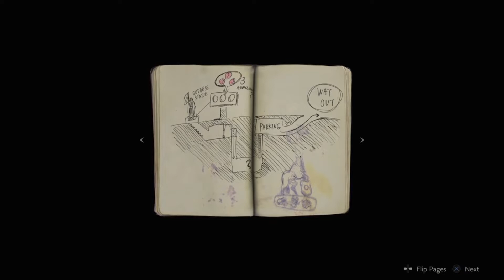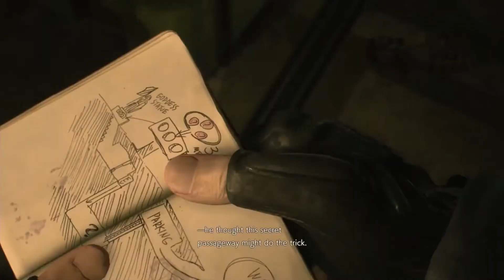Resident Evil 2 Remake Gameplay 2018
Un vídeo muestra en detalle el gore y la violencia de Resident Evil 2 Remake:
es uno de los títulos más esperados por los aficionados. Galardonado por la prensa especializada y los profesionales del sector como el mejor videojuego del pasado E3, Capcom ha ido dando pequeños detalles de su estilo artístico, su narrativa mejorada o sus actores y actrices protagonistas. Ahora un vídeo de Rock, paper, shotgun nos muestra el grado de violencia y gore de este título
Si bien sabemos que crear criaturas mutantes y caimanes con mala baba es un reto, Capcom ha hecho un trabajo espectacular a la hora de mostrar unas buenas dosis de gore y violencia. Siguiendo la tónica del género más cinematográfico y de baja estofa, los jugadores pueden disparar a cualquier parte del zombi con el que se encuentren y observar cómo se va cayendo a pedazos en una orgía de sangre y vísceras. Podemos usar la escopeta y ver una verdadera ambrosía carmesí o incluso ir seleccionando partes -brazos, piernas- para observar cómo el muerto viviente cae poco a poco.

Resident Evil 2 Remake no será compatible con la realidad virtual

El considerado como mejor videojuego del pasado E3, sigue dándonos raciones diarias de información. A través de uno de los productores de Resident Evil 2 Remake en Capcom, sabemos que el videojuego de terror no será compatible con la realidad virtual. Al menos, no de momento.
No hay planes de hacerlo compatible con esta tecnología

Resident Evil 2 Remake tendrá grandes raciones de gore y sangre, como ya hemos podido comprobar. Sin embargo, una de las facetas más destacadas de Resident Evil 7, que fue concebido para apoyarse en la tecnología de la realidad virtual gracias al RE Engine y su primera persona, no aparecerá ni estará presente en el nuevo remake del clásico de 1998.